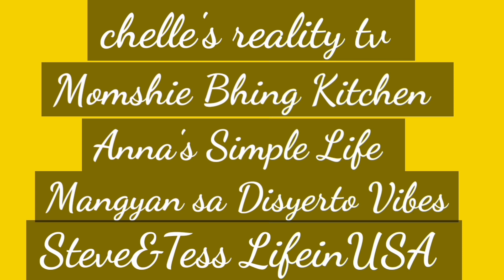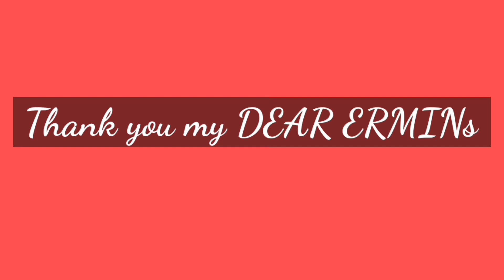Let's Eat mukbang l ItsMeEmma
I cooked this for the first time, Beef Stroganoff and I liked it.

Support my Ermin members:
*** AMBITIOUS ERMINS
@Steve&Tess LifeInUSA
@jacob and Nanette
@Tess Bisdak In Ohio
‎@Naning Kikay in Town
*** COMPASSIONATE ERMINS
@HOUSING AT IBA PA VLOG